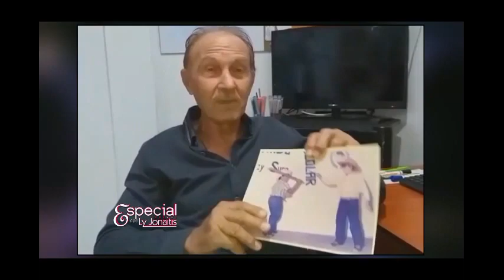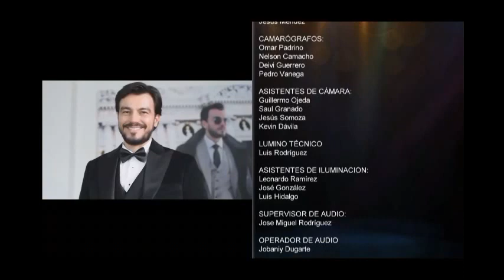Luciano D' Alessandro en "Especial con Ly Jonaitis"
26 de junio de 2021

VIDEO PROPIEDAD DE TELEVEN